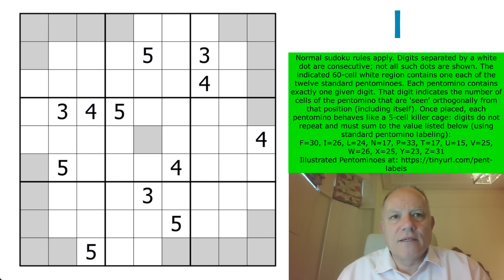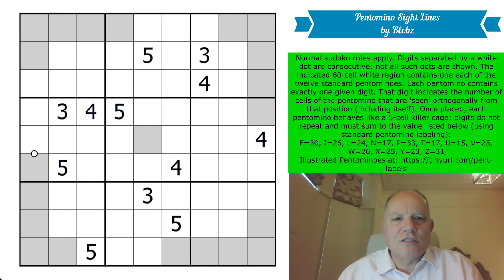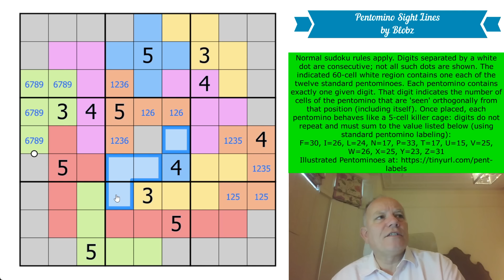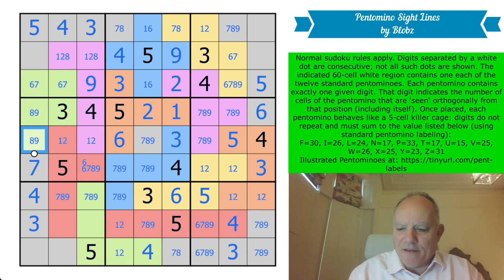Crazy Shapes - Slotted into Place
Normal sudoku rules apply. Digits separated by a white dot are consecutive; not all such dots are shown. The indicated 60-cell white region contains one each of the twelve standard pentominoes. Each pentomino contains exactly one given digit. That digit indicates the number of cells of the pentomino that are 'seen' orthogonally from that position (including itself). Once placed, each pentomino behaves like a 5-cell killer cage: digits do not repeat and must sum to the value listed below (using standard pentomino labeling):
F=30, I=26, L=24, N=17, P=33, T=17, U=15, V=25, W=26, X=25, Y=23, Z=31

*** You can still buy the original FIRST BOOK with a discount *** We can offer our Cracking The Cryptic Greatest Hits book at a discount for a while.

In our newest FREE app, in addition to the free pack of puzzles by Prasanna Seshadri (one puzzle of each variant of our existing apps), there is a FREE celebratory pack of 23 handmade puzzles by some of the best in the world. You can also get the new paid pack: DOMINO SUDOKU, a pack of 100 handmade puzzles (40 on launch, 5 added each month for a year) by some of the best constructors in the world.

Also check out six videos of Simon and Mark solving the 500k pack puzzles in live streams over the past couple of weeks. See the playlist on our channel to get to them.

*The competition portion of our October reward is finished, but the pack itself (along with lots of past special content) is still available on Patreon - a fantastic set of puzzles called Duality by the Skunkworks Collective. The puzzles feature sudoku variant rules combined in fascinating ways. We will be releasing our November reward on November 1. Also, a special competition to solve and explain the solution to a new classic sudoku by jovi_al and shye just out.

Simon & Mark have made a second video in which, this time, they collaborate to solve Vignettes by zetamath.

▶ OUR APPS ◀
or search for Cracking the Cryptic and the app name on your favourite app provider: Classic, Killer, Chess, Miracle, Thermo, Arrow, Sandwich, and Domino.◀